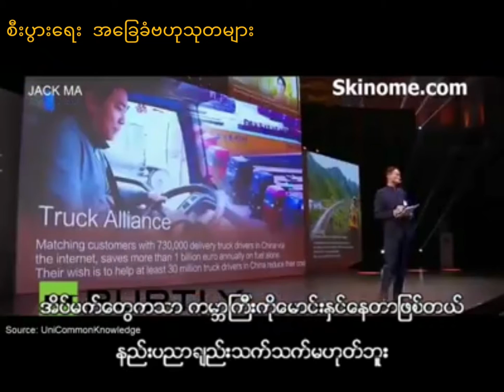Jack Ma talk for young people (Data Economy)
Jack Ma ေျပာေသာ Data Economy အေၾကာင္း..

(In the furtue people not only
focus of muscle or power.
They focus of wisdom and
they focus of caring and responsiblity)

B_jack ♣(ျပန္လည္ကူးယူေဖာ္ျပသည္)